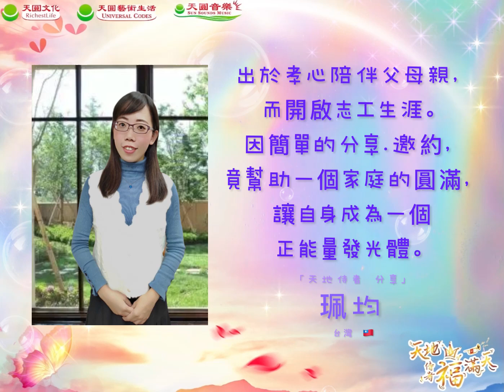挽回伴侶想離婚的念頭，拯救剛出生寶寶破碎家庭的命運